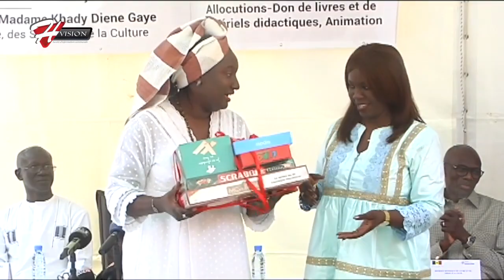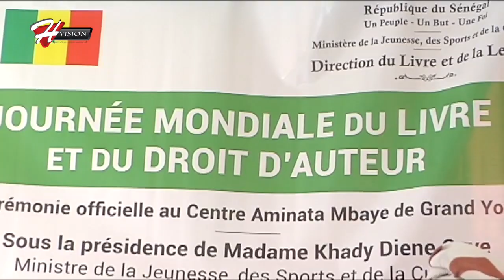JOURNEE MONDIALE DU LIVRE